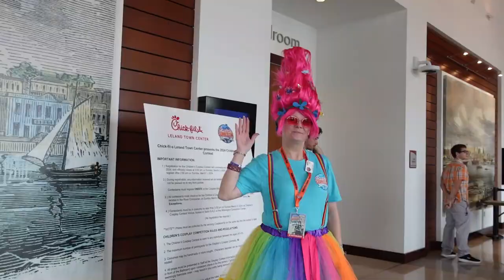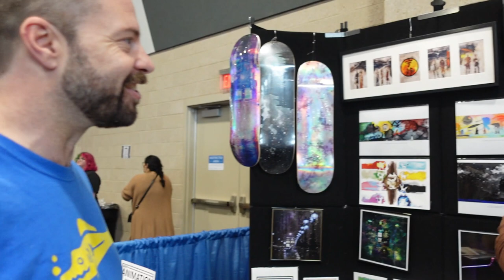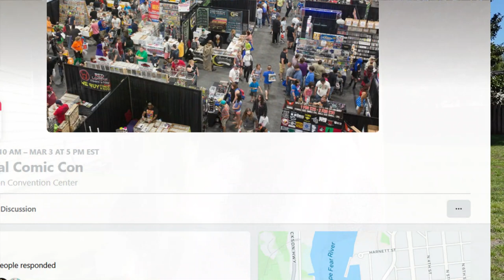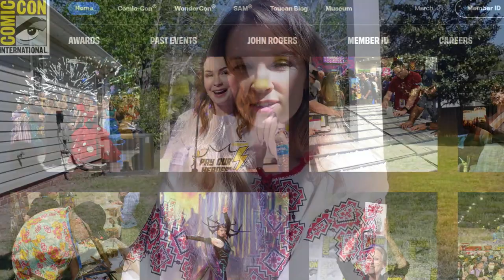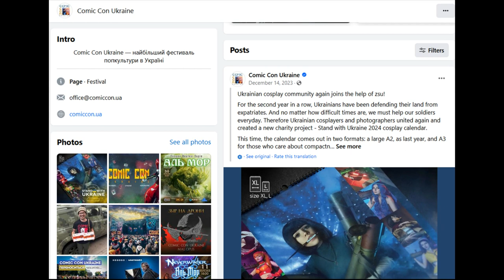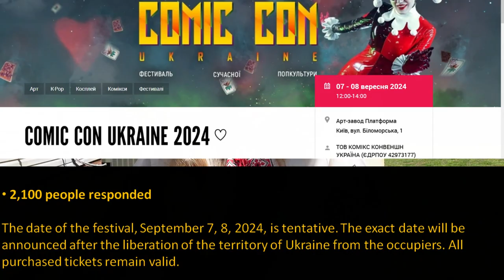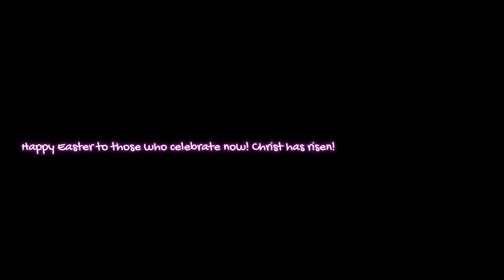Coastal comic con. Nobody recognized my costume! :(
Coastal Comic Con in Wilmington, NC is a comic and pop culture event to remember!